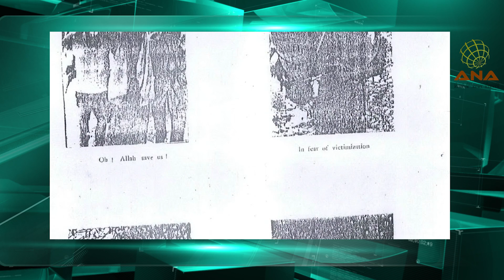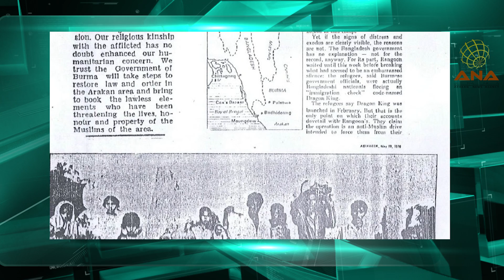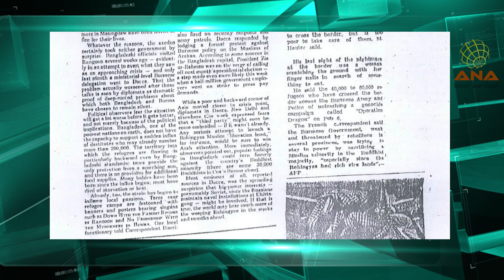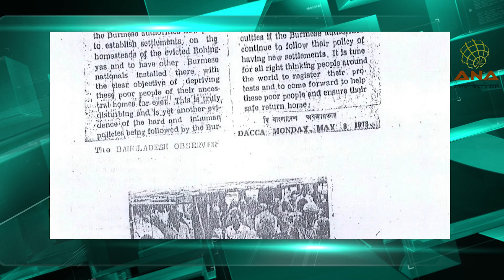ANA in-depth with Ansary | 3-5-2017